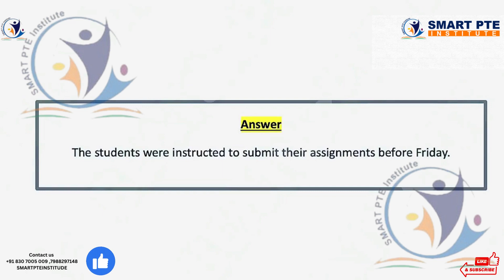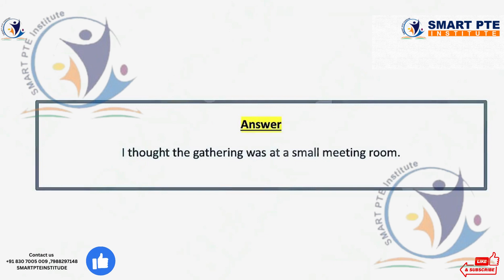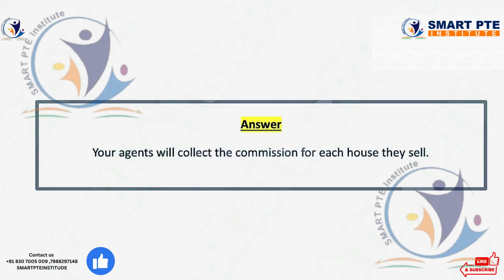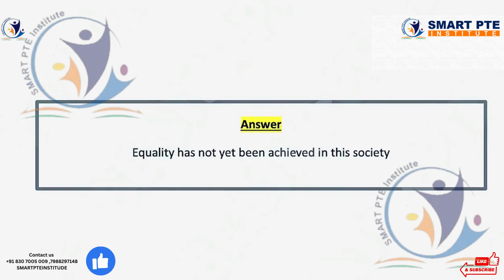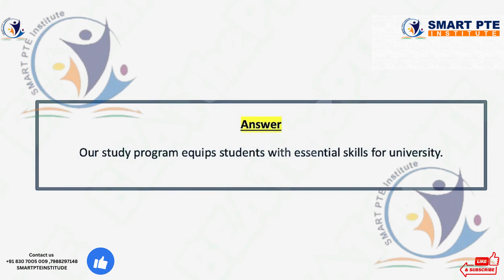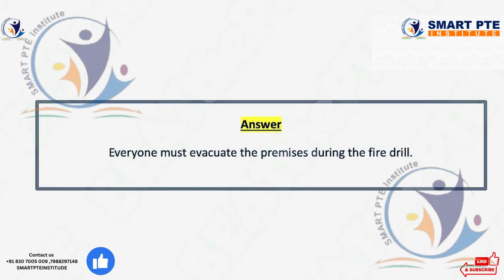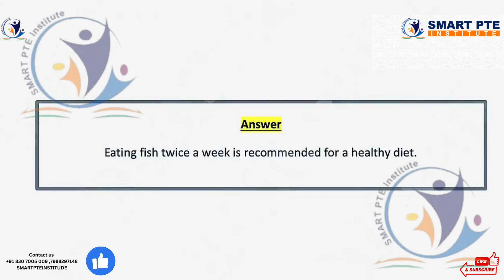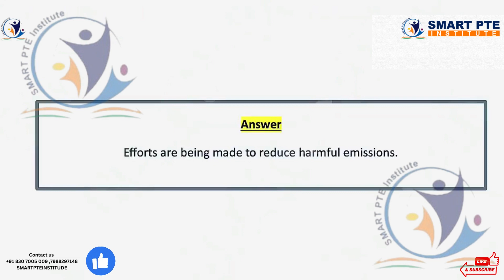write from dictation # smartpteinstitute